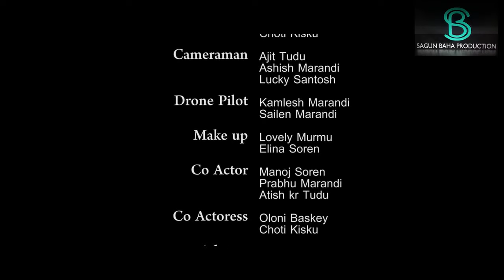dumka rem dejo gida jamtara rem fedo aa ᱥᱟᱱᱛᱷᱟᱲᱤ ᱥᱮᱨᱮᱱᱧ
ᱯᱨᱟᱫᱤᱯ ᱥᱚᱨᱮᱱ